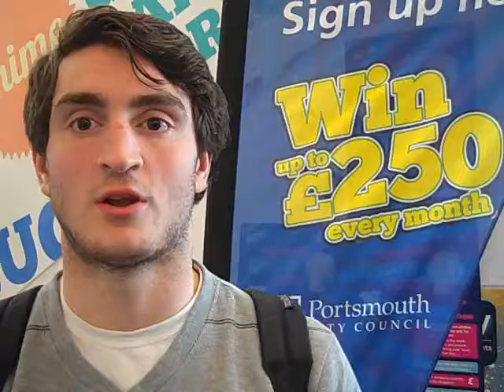Clothes swapping fun at Student Swap Shop event : Portsmouth BIG Recycle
Student, Mark Williams, talks about fun clothes swapping event run by Portsmouth BIG Recycle and University of Portsmouth Student's Union.

Win £250! By signing up to the Portsmouth BIG Recycle. You could win just by recycling correctly.

Free pizza was given to students, courtesy of Domino's!